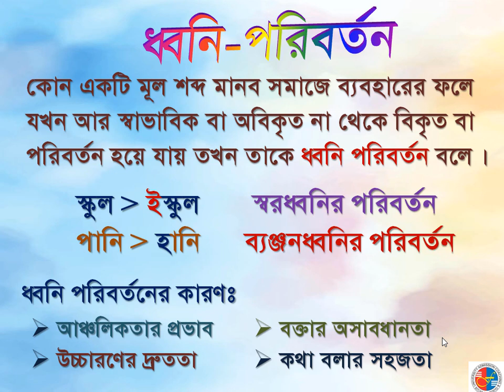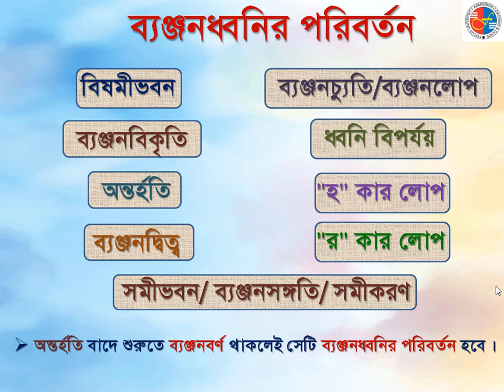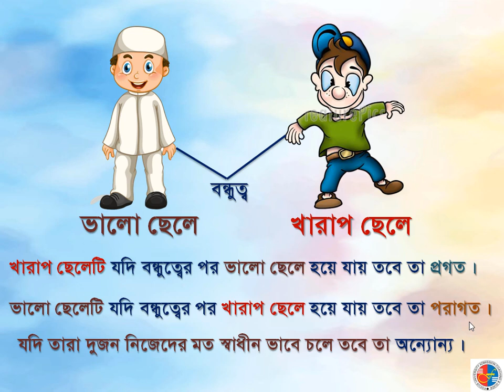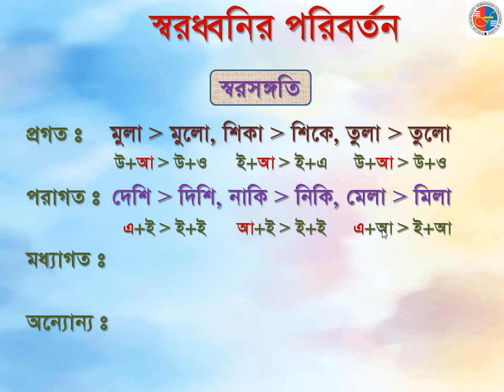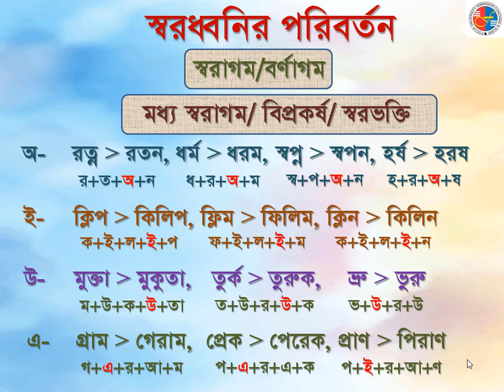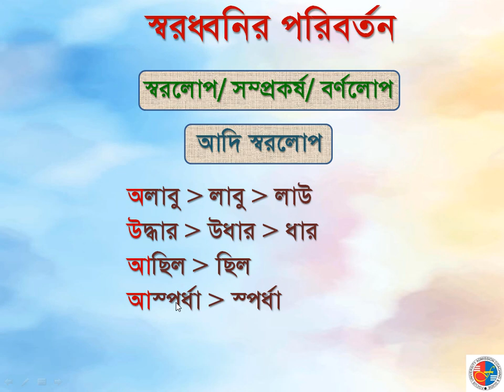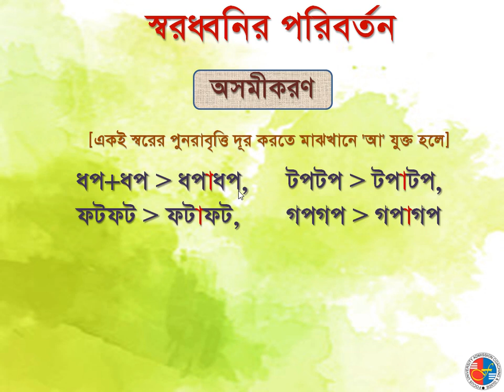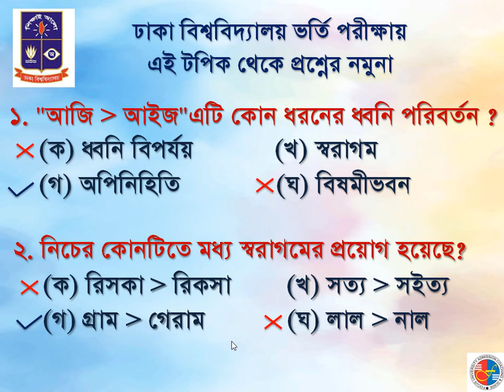ধ্বনির পরিবর্তন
এই টপিকটি খুব সহজ ও সুন্দর ভাবে তোমাদের কাছে উপস্থাপন করা হয়েছে.

তাই ভিডিও টি সম্পূর্ণ মনোযোগ দিয়ে দেখলে ইন শা আল্লাহ এই টপিকটি নিয়ে আর কোনো ঝামেলা থাকবে না.